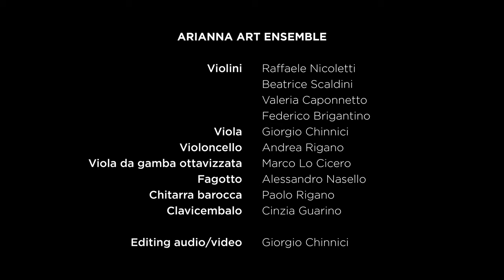Arianna Art Ensemble - A. Vivaldi: Sinfonia da "L'Olimpiade" RV 725 - I. Allegro ––– COVID-19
Con questo video anche l'Arianna Art Ensemble ha voluto dare il suo contributo musicale durante il periodo di distanziamento sociale forzato dovuto all'emergenza COVID-19.
Nella speranza che l'emergenza finisca il prima possibile, ci auguriamo che la musica possa al più presto essere nuovamente eseguita dal vivo.

Musicisti:

Raffaele Nicoletti
Beatrice Scaldini
Valeria Caponnetto
Federico Brigantino
Giorgio Chinnici
Andrea Rigano
Marco Lo Cicero
Alessandro Nasello
Paolo Rigano
Cinzia Guarino

Editing audio/video:

Giorgio Chinnici